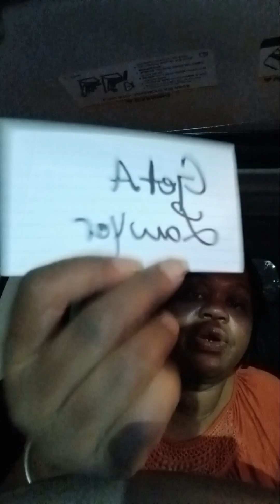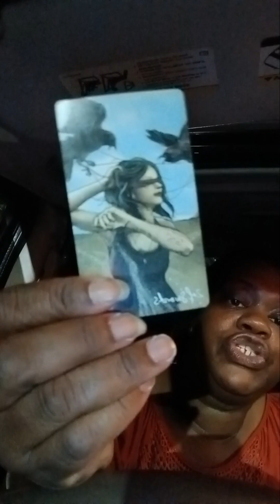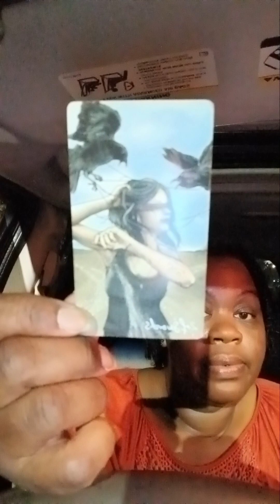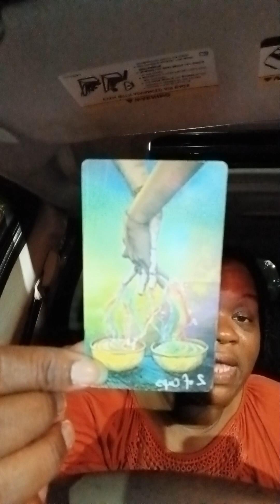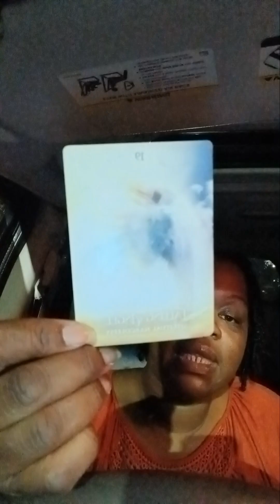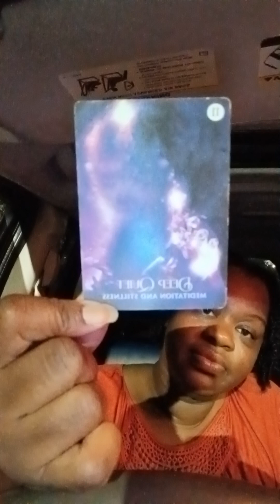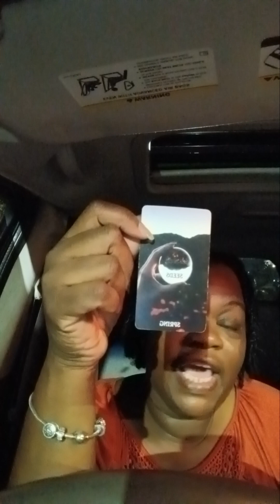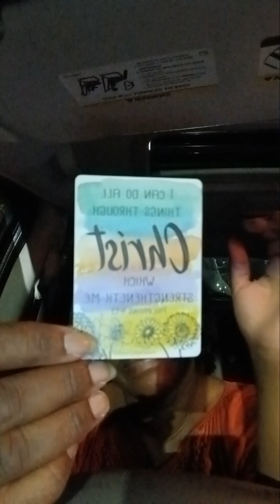There are plenty of opportunities🌈 for you. Never give up the good fight of faith.🫶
Hello Matriarchal's it's a new day. Welcome to your reading. Do not miss out on your opportunities, and thanks for being here. Here at the "Matriarchal Facilitator, " we are going to take all that energy and break it down to the lowest degree. Then we are going to use it. Be open to seeing things in a whole different way. I am Zalando your reader and I am here to assist you along your healing path. Remember I work independently and do not have any representatives so please do not be scammed.  I ask you to take only what resonates and leave the rest as all energy is fluid. Seding you all love and light. ❤️❤️❤️🙌